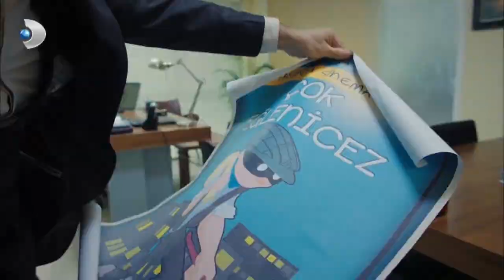Pamuk Eller! - Ulan İstanbul Özel Klip